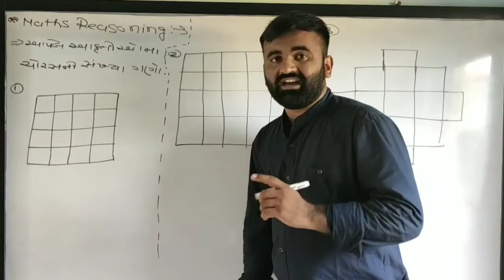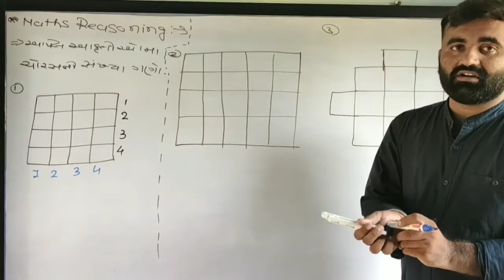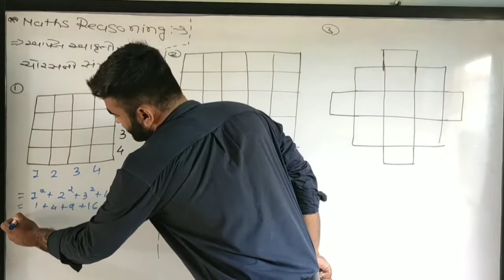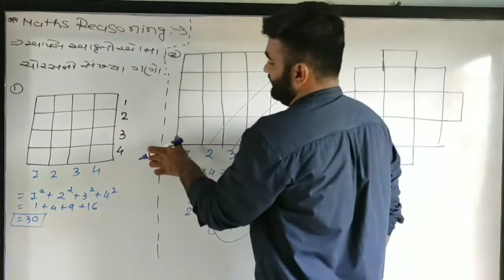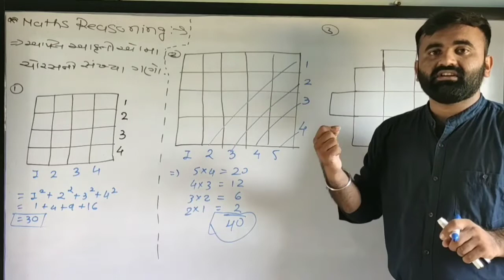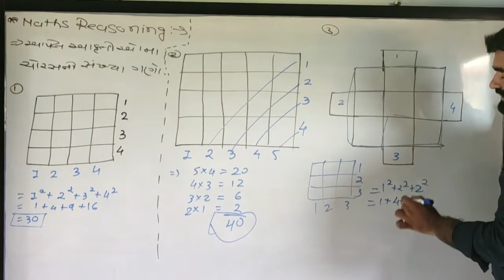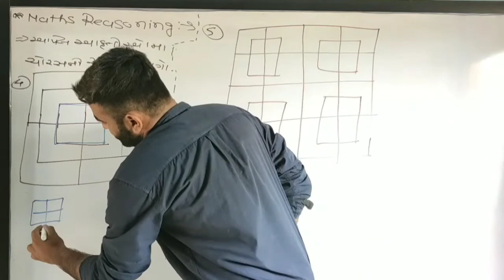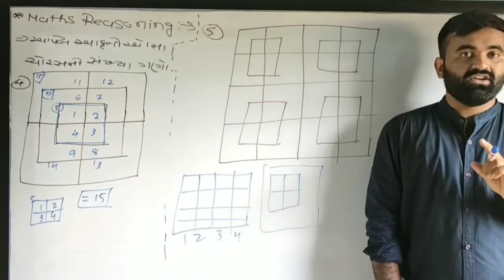how many squares?